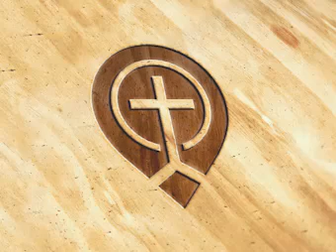Testimony by Erlo Stegen - Part 4 - Erlo Stegen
Indexed by the Body of Christ  - Erlo Stegen - Global Church  Sermon Index